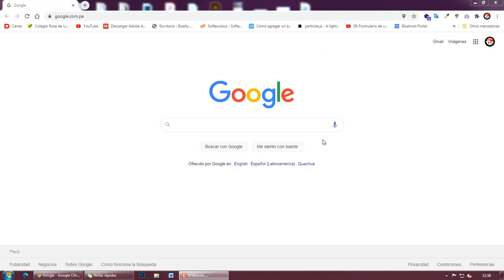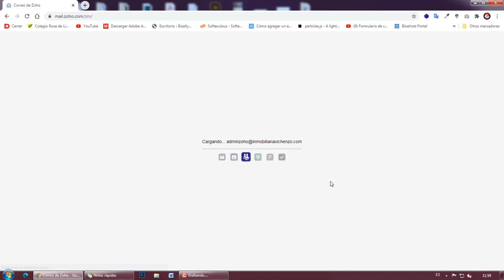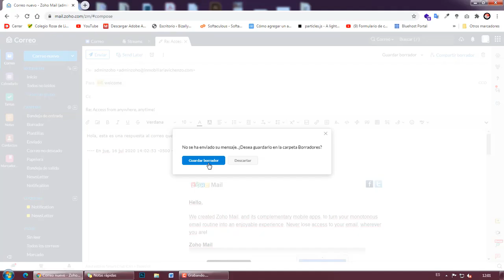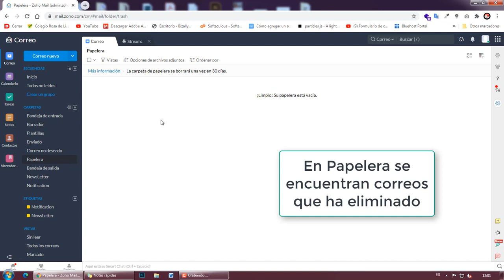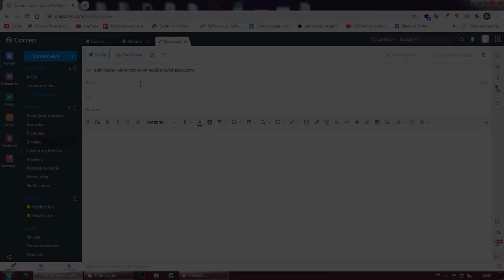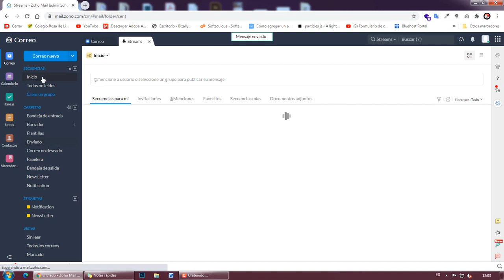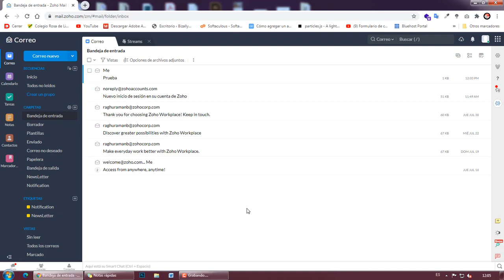Cómo funciona una cuenta de Zoho Mail